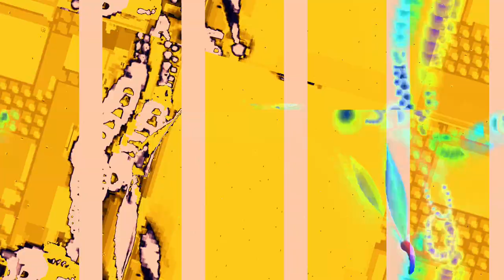[EPILEPSY WARNING] Movie 23 11 03 07h15m38s